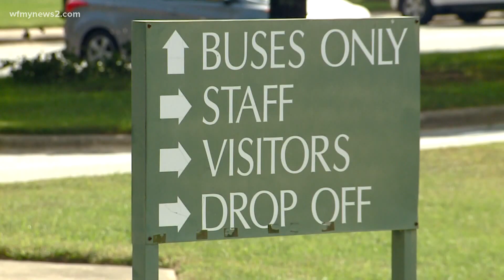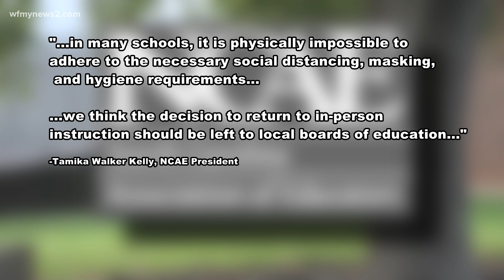North Carolina Republican lawmakers to new unveil bill requiring an in-person learning option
Individual school districts currently have the power to decide whether to offer in-person learning, online learning, or a mixture of the two.